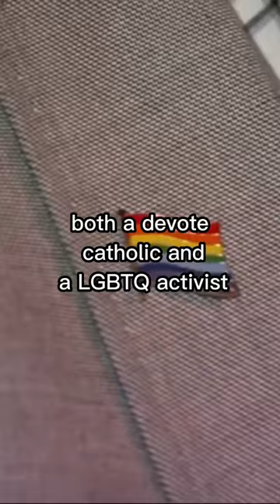Pastor burns lgbtq flag gets suspended: what does the bible say?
In this video we see the recent events regarding the lgbtq pride movement and religious thoughts regarding that. See how some pastors lose their job, while gay pastors are getting included. What are your thoughts on this? Tolerance towards everything?